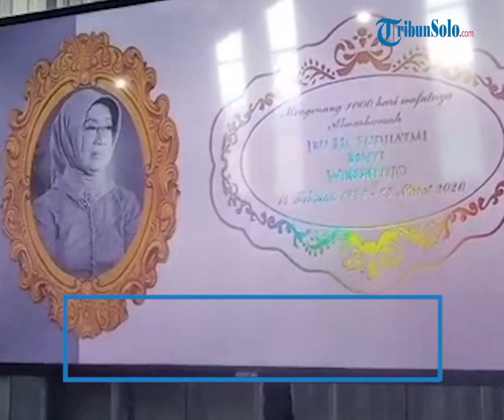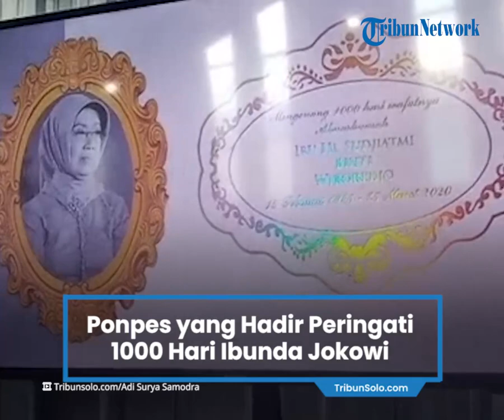Berita Solo Hari Ini: Ponpes yang Hadir Peringati 1.000 Hari Meninggalnya Ibu Jokowi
TRIBUN-VIDEO.COM, SOLO - Sejumlah jamaah dari beberapa pondok pesantren hadir dalam peringatan 1.000 hari meninggalnya ibunda Presiden Joko Widodo (Jokowi), Sudjiatmi Notomiharjo.

Salah satunya, Pondok Pesantren Al Wahid dari Bantul, Provinsi Daerah Istimewa Yogyakarta (DIY).

Pengasuh Pondok Pesantren Al Wahid, H Tukijan mengatakan pihak pondok mendapat surat undangan langsung dari adik Presiden Joko Widodo (Jokowi), Iit Sriyantini.

"(Dapat) undangan tiga hari yang lalu untuk satu pondok pesantren Al Wahid," katanya, kepada TribunSolo.com, Minggu (18/12/2022).

Perwakilan Pondok Pesantren Al Wahid itu datang dengan menggunakan 5 kendaraan pribadi.

Rombongan Pondok Pesantren Al Wahid berangkat dari Bantul sekira pukul 07.30 WIB dan menempuh waktu lebih kurang 1,5 jam.

Mereka tidak ada halangan saat bertolak dari Bantul menuju lokasi peringatan 1.000 hari meninggalnya Sudjiatmi.

Rombongan Pondok Pesantren Al Wahid setidaknya menempuh jarak lebih kurang 66 kilometer.

Artikel ini telah tayang di TribunSolo.com dengan judul Ponpes Al Wahid Bantul Hadiri 1.000 Hari Meninggalnya Sudjiatmi, Diundang Langsung Adik Jokowi,